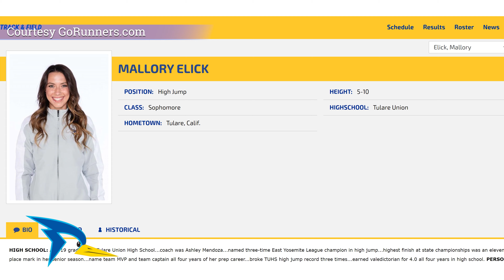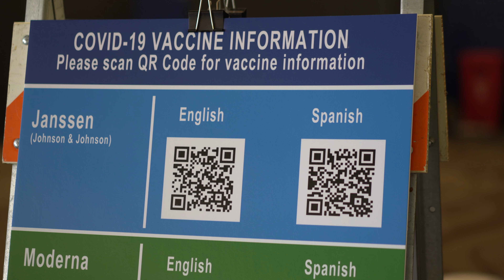Runners Return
The Runners return at California State University, Bakersfield!